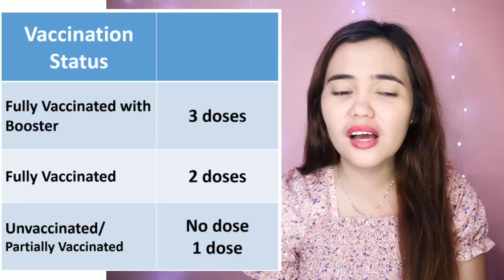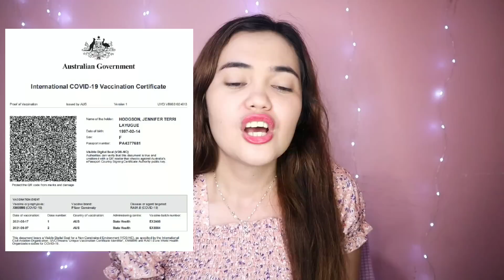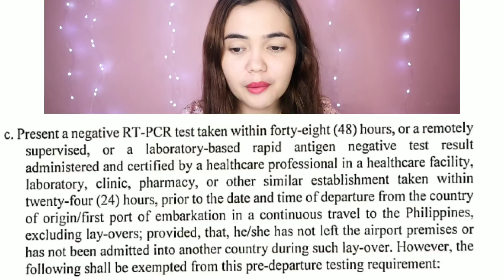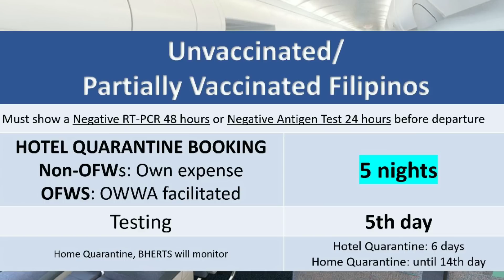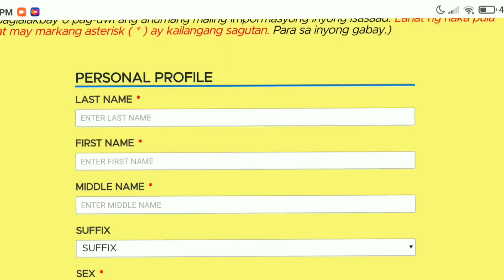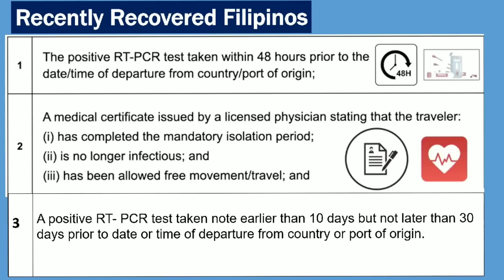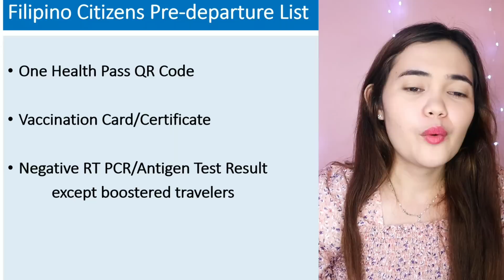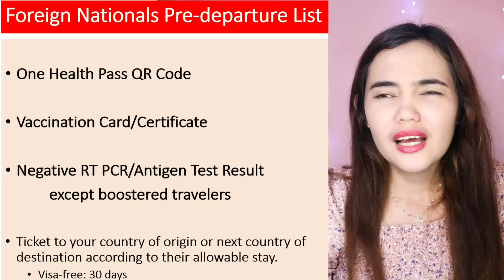AUGUST TRAVEL PROTOCOLS: A SUMMARY OF CHANGES FOR ARRIVING PASSENGERS | FILIPINOS & FOREIGNERS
Quite lengthy than our usual video but it has all the changes and updates that have happened for the few months so bear with me... :)

Going back to the US? COMPLETE TRAVEL GUIDE TO THE US FOR FILIPINOS & US NATIONALS:

Filipino Tourists departing the Philippines are required by Philippine Immigration to secure a travel medical insurance. For this, you may check out Safetywing

All Foreign Tourists (visa-free), except those covered by Balikbayan Privilege, are required by Philippine immigration to show an exit ticket of not more than 30 days since arrival. You may rent a ticket here to satisfy this requirement for just $14

Want to stay longer than 30 days? To apply for extension of stay in the Philippines

Hello, I am Jennifer Terri, a 25 year old gal living in Tagum, Philippines. I make Philippine Travel News & Updates. :)

Please be respectful in the comments section with one another. I will not be tolerating any hateful/derogatory speech